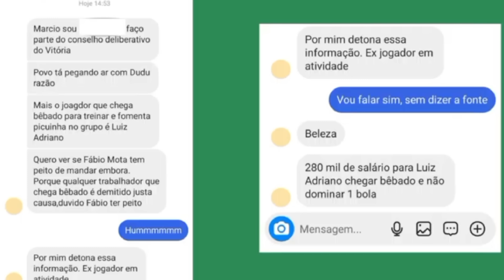🚨 ALGUEM PRECISA RESPONDER POR TUDO ISSO ! ESTÃO DEIXANDO MORRER A SINERGIA COM A TORCIDA!